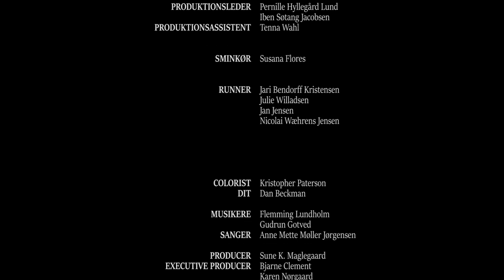RIPA - The Reckoning - Episode 9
The ninth episode of Ribe VikingeCenter's docudrama series on life in Ripa 750AD-860AD.

Visit the film location and meet the characters in Ribe VikingeCenter

Produced by Ribe VikingeCenter and MALSTRØM with the support of Nordea-fonden